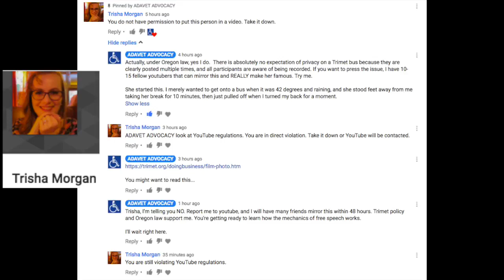SNOWFLAKE ALERT MIRROR REQUEST PRIVACY COMPLAINT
Help me fight an unwarranted SNOWFLAKE privacy request!